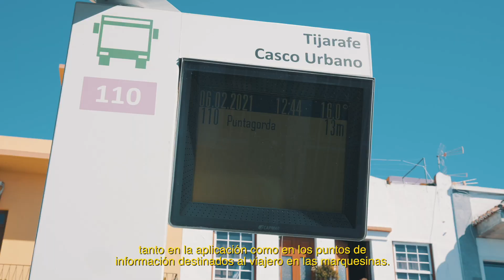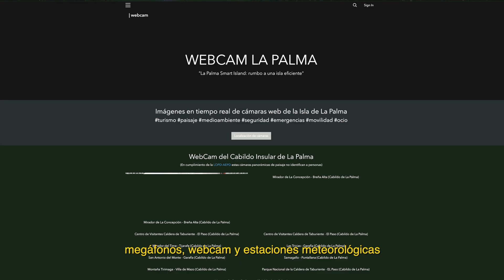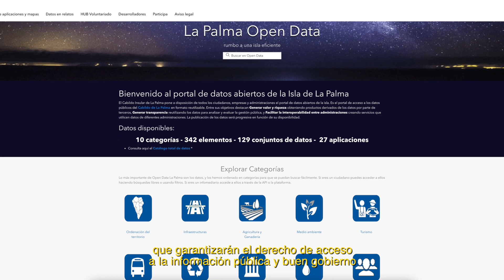LA PALMA SMART ISLAND.VERSION CORTA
Video promocional del Proyecto La Palma Smart Island. Versión corta.